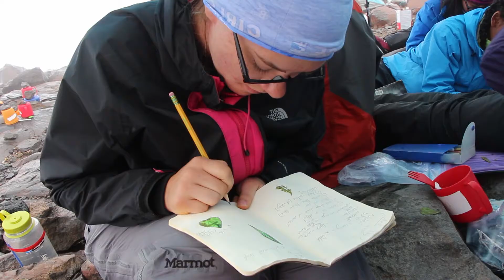Girls and Glaciers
This short documentary follows teens Akua and Melodie as they expand Their personal boundaries in a challenging high alpine landscape.  They learn science, art, wilderness skills --and confidence to take them into their adult life.